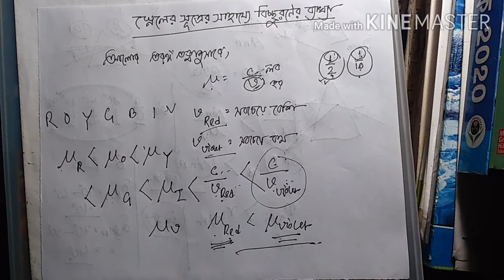স্নেলের সূত্রের সাহায্যে বিচ্ছুরণের ব্যাখ্যা । আলো । Part - 21 । দশম শ্রেণি । WBBSE